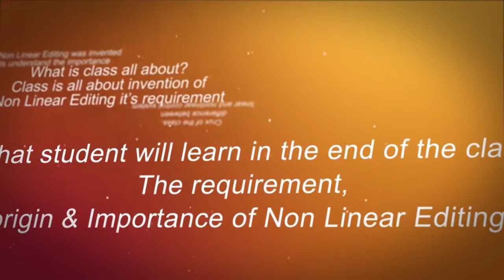Lets understand the importance of Non Linear Editing .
TGC Animation and Multimedia is one of the best institutes in Delhi imparting hardcore training solution in  Video Editing courses that provides 100% job assistance.